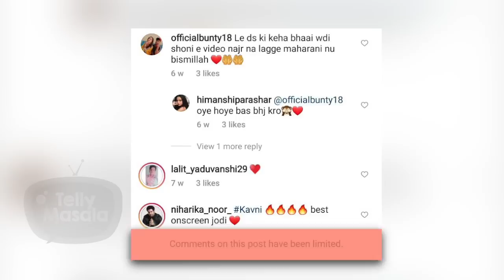After Linkup Rumors With Karan Mehra, Himanshi Parashar Take This Big Step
Nisha Rawal accused Karan Mehra of having extramarital affair and now Karan's name is being linked up with his co-star Himanshi Parashar on social media, she was even called a home broker. After all this news Himanshi takes this big step. Watch the video to know more.